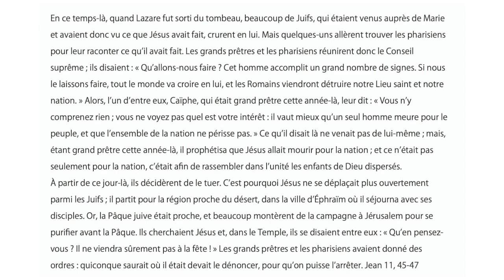Homélie Samedi 4 Avril. Père Benoit.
Plus je refuse la lumière et plus je deviens violent avec moi-même et les autres.